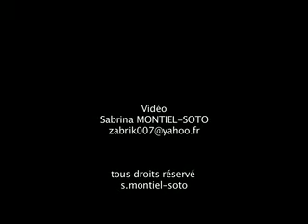Aki Onda - Cassette Memories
Performance in Argos Festival, Brussels, Belgium, October 2004. Video by Sabrina Montiel-Soto.